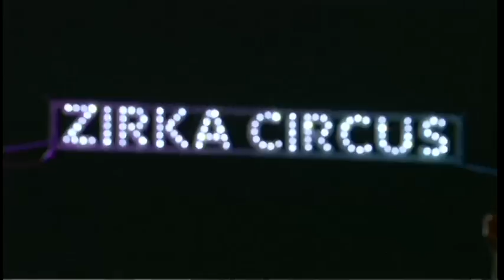Circus in the Blood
We find out what it takes to run a traveling circus